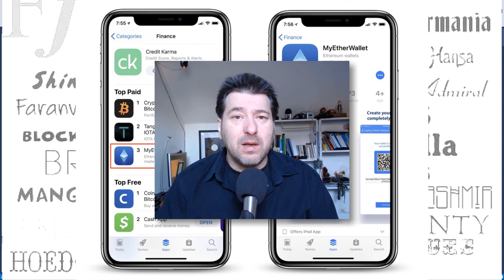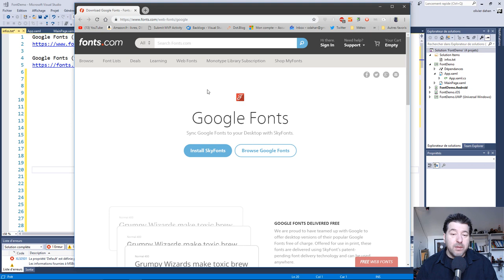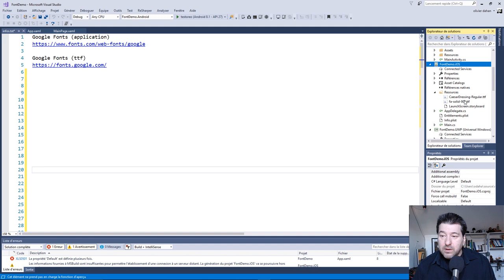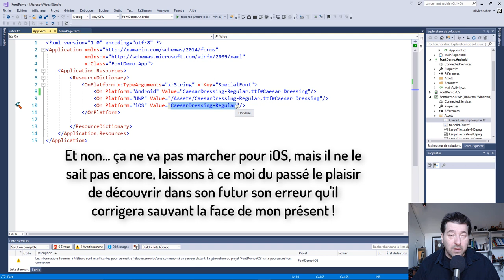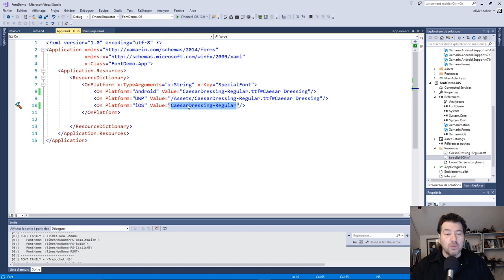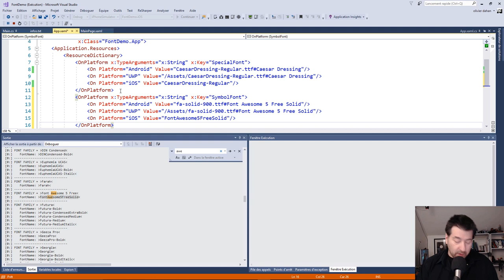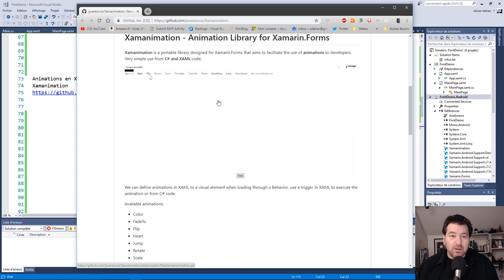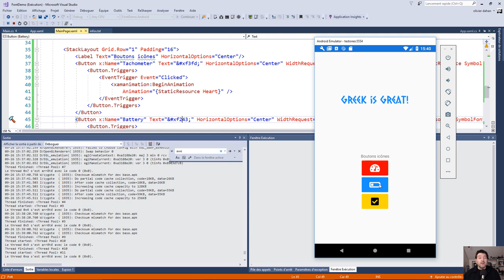Xamarin.Forms Custom Fonts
Dot.Vlog n°6 : Les fontes personnalisées avec les Xamarin.Forms (plus un bonus sur les animations XAML à la fin)